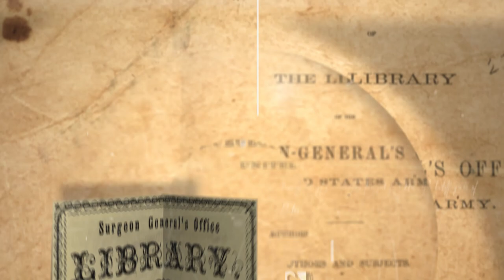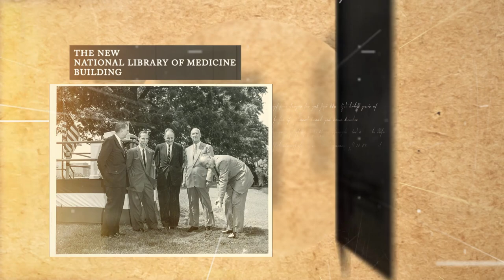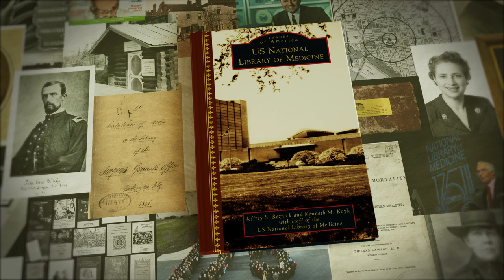Images of America: U.S. National Library of Medicine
Putting together a winter reading list? Images of America: U.S. National Library of Medicine, published in the popular series by Arcadia Publishing, is sure to please.

Heavily illustrated with 170+ archival images depicting the Library’s growth and development through 200 years of military, library, and medical history, the book reveals the work of generations of visionary leaders and dedicated individuals who experienced the American Civil War, the world wars, the Cold War, and the dawn of the Information Age.

Intensively researched by the staff of the National Library of Medicine History of Medicine Division, the book explains the evolution of the Library—supported by luminaries such as Michael E. Debakey and John F. Kennedy, surgeons general, senators, and citizens—into the world-renowned national resource it is today for public health information, medical data, and history of medicine.

The National Library of Medicine (NLM), on the campus of the National Institutes of Health in Bethesda, Maryland, has been a center of information innovation since its founding in 1836. The world’s largest biomedical library, NLM maintains and makes available a vast print collection and produces electronic information resources on a wide range of topics that are searched billions of times each year by millions of people around the globe. It also supports and conducts research, development, and training in biomedical informatics and health information technology. In addition, the Library coordinates a 6,500-member Network of the National Library of Medicine that promotes and provides access to health information in communities across the United States.